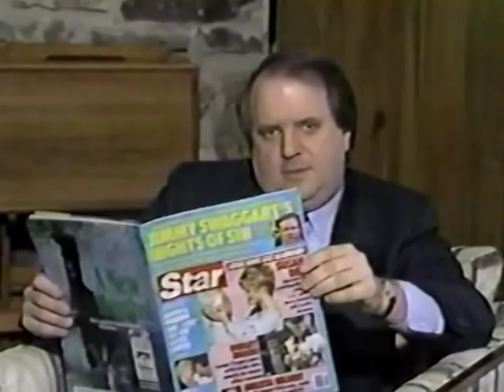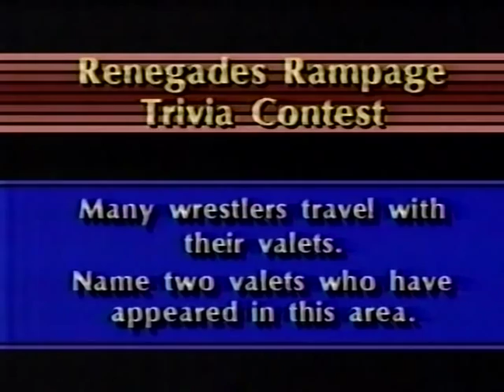CWA (Memphis) Championship Wrestling-Full Show-March 26, 1988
This week's Evansville version of Championship Wrestling has Randy Hales on commentary with Lance Russell. Hot Stuff Eddie Gilbert comes out with Missy Hyatt and berates Jerry Lawler. Action gets underway with Hot Stuff Eddie Gilbert vs. Ken Raper (Gilbert gets counted out after attacking Randy Hales and throwing fire on him.)

Local promo with Hot Stuff Eddie Gilbert/Missy Hyatt

Interview with Tommy Gilbert/Doug Gilbert before their match vs. Alan Reynolds/William Freezer Thompson. Missy Hyatt is now doing the commentary with Lance. After the match, Eddie Marlin/Jeff Jarrett come out and (temporarily) run Missy and the Gilberts off.

Next up is week 2 of Brother Ernest Angel's Quiet Time. Bro. Ernest reads the letter of the week and plugs Wrestling USA.

Maxx Payne/Gorgeous Gary Young vs. Rick Fontana/William Freezer Thompson followed by an interview with Bro. Ernest Angel/Maxx Payne/Gorgeous Gary Young

Interview with Nightmare Ken Wayne/Billy Travis/Bruise Brothers (Ron/Don)

Brickhouse Brown/Big Bad Jim vs. Rodney Napper/Doug Dansing

Local promo with Jerry The King Lawler

Lance goes over the Renegades Rampage trivia question for the week and last week's winner.

Nightmare Ken Wayne/Jeff Jarrett/Billy Travis vs. Larry Wright/The Blue Knight/Keith Eric